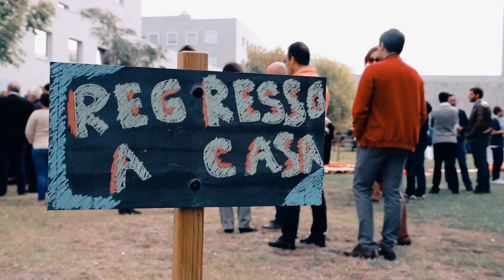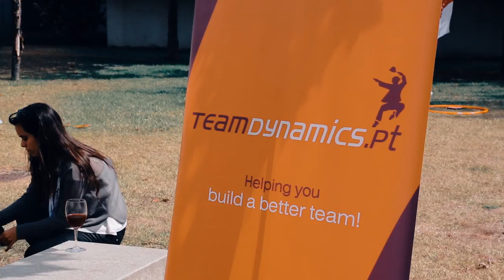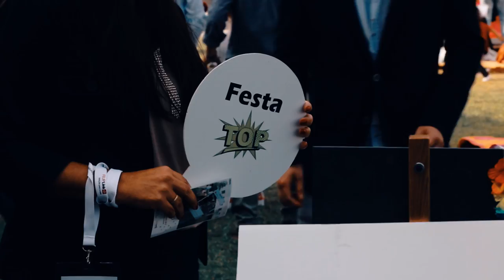Regresso a Casa FEUP 2017 :: setembro 2017